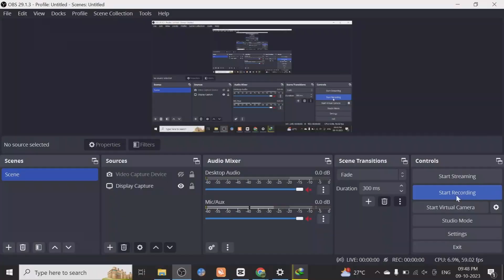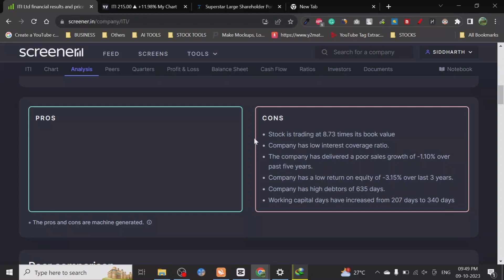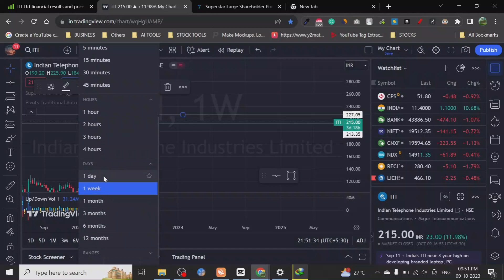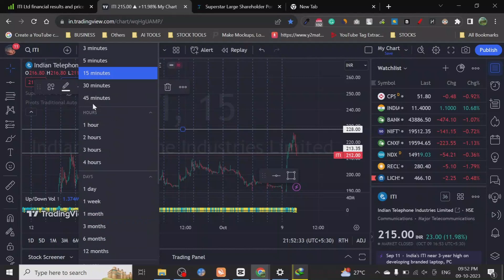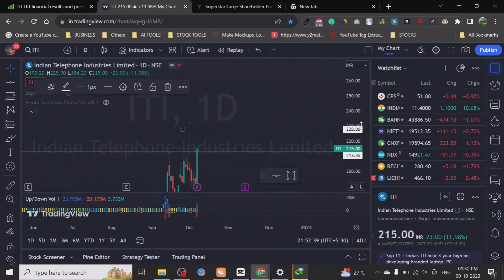🧐🔎ITI Ltd - Stock Target Analysis📚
Join the Premium Trading Community
In it you will get -
Premium Portfolio
Detailed Stock Analysis Tutorials
Advanced Trading and Investing Tutorials
Rs 999/Monthly - siddharth.810@paytm

ITI Limited is a public sector undertaking (PSU) under the Department of Telecommunications, Ministry of Communications, Government of India. It is a leading manufacturer and supplier of telecommunications and information technology (ICT) products and services.

ITI Ltd. offers a wide range of products and services, including:

* **Telecom products and solutions:** Switching and transmission systems, wireless networks, network management systems, and encryption products
* **ICT products and solutions:** Data center solutions, cloud computing services, and smart city solutions
* **Turnkey project execution:** ITI Ltd. executes turnkey projects for the installation and commissioning of telecommunication networks and ICT solutions

ITI Ltd.'s customers include government agencies, private telecom operators, and other businesses. The company has a strong presence in the Indian market and also exports its products and services to global markets.

ITI Ltd. is committed to innovation and research and development. The company has a number of R&D centers that are working on developing new and innovative telecommunications and ICT products and solutions.

ITI Ltd. is a leading player in the Indian telecommunications and ICT industry and is well-positioned for continued growth in the global markets.